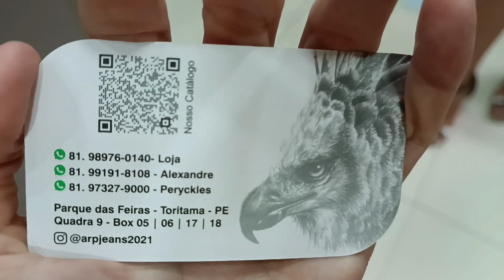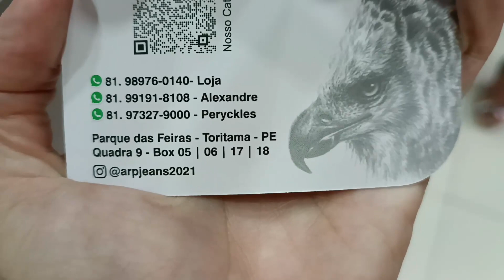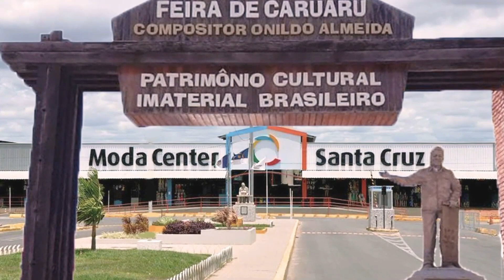PARQUE DAS FEIRAS DE TORITAMA PE, FABRICANTE DE JEANS PREMIUM, VESTIDOS, CALÇAS, SHORTS E JAQUETAS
Olá amores sejam bem vindos. Pra quem não me conhece me chamo Iral e pesquisei moda jeans premium, vestidos, calças, shorts e jaquetas jeans. Espero que gostem.